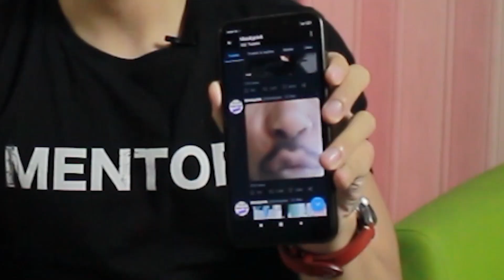Nontonin tiktokjelek (Lucu ko janji) | Gerald Vincent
Emang tiktokjelek keren bat dah kualitas nya

Apa pendapat kamu tentang video-video tiktok kek gini?